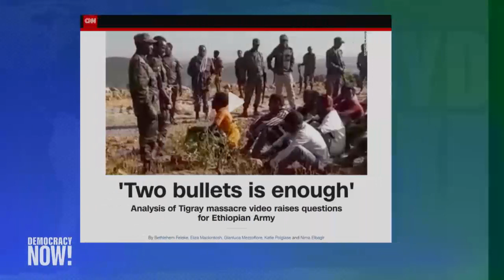Ethiopia Accused of Using Rape as a Weapon of War in Tigray as New Evidence Emerges of Massacres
We get an update on how the Ethiopian government has announced Eritrean forces are withdrawing from the Tigray region in northern Ethiopia, where harrowing witness accounts have emerged of Eritrean soldiers killing Tigrayan men and boys and rape being used as weapon of war by Ethiopian and Eritrean soldiers. Eritrea entered the Tigray region to support Ethiopian Prime Minister Abiy Ahmed’s military offensive in November targeting the Tigray People’s Liberation Front. The true death toll from the conflict remains unknown, but researchers recently identified almost 2,000 people killed in 150 massacres by warring factions. CNN senior international correspondent Nima Elbagir, who just returned from reporting on the region, says what started as a “competition for power” has descended into ethnic cleansing. “Many people believe that it is now genocidal, that what is a political intent to destroy is becoming now an intent to destroy, in whole or part, a people,” says Elbagir.